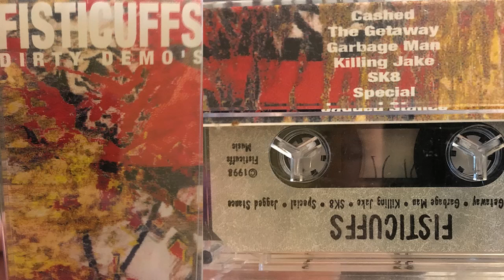Fisticuffs - Dirty Demos (Twin Cities Skate Punk) 1998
Twin Cities skate punk band from the late 90's.
Steve Nesser & Seth McCallum